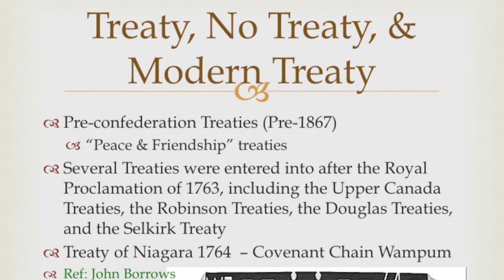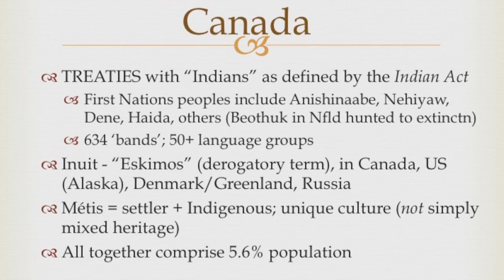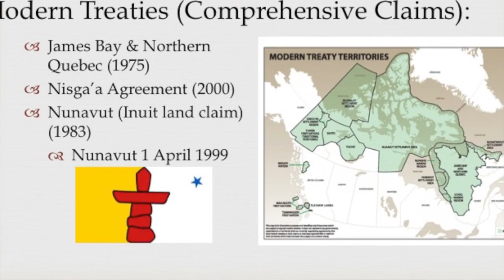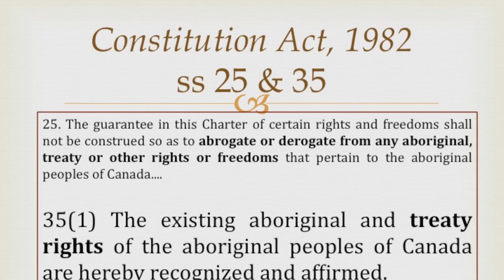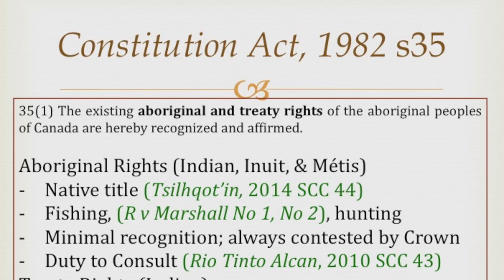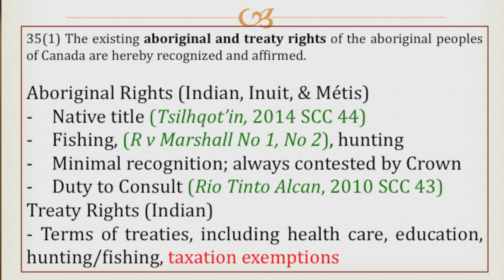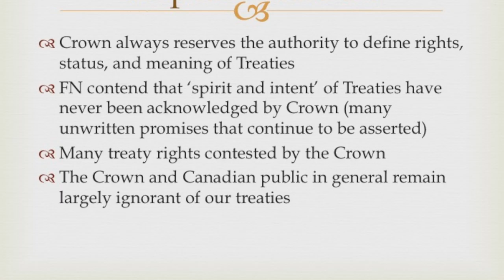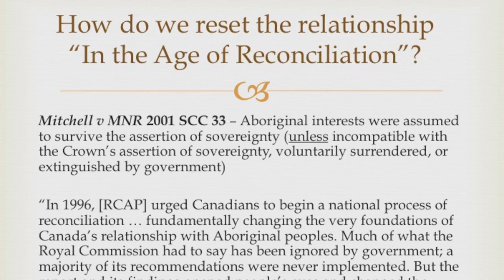CANADIAN TREATIES EXPERIENCES - MYRA TAIT